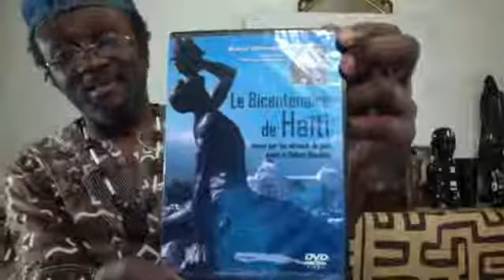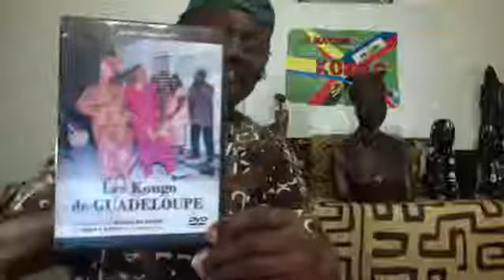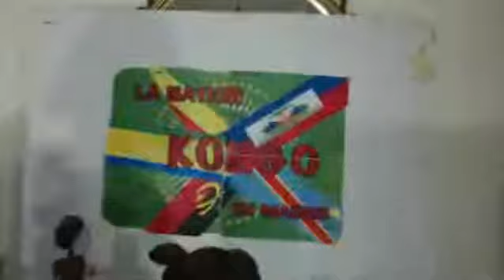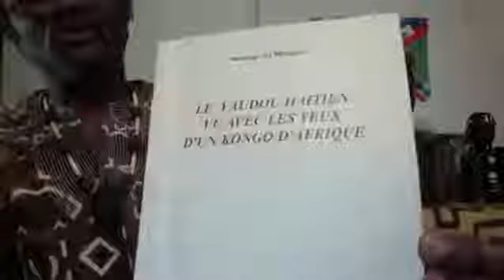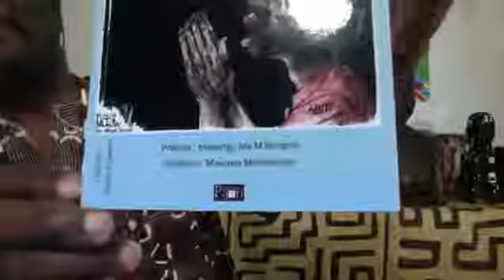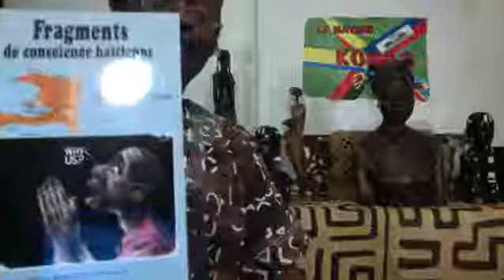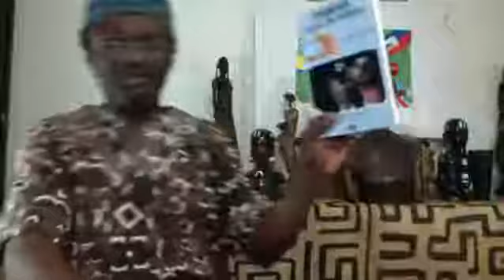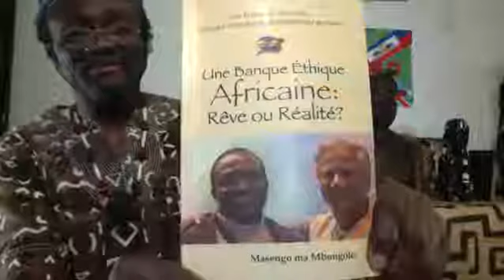Malaki Ma Kongo fbdown net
Partecipazione di Malaki ma Kongo al MILAN LATIN FESTIVAL dal 4 al 5 luglio 2019. Le parole di apertura di Masengo ma Mbongolo